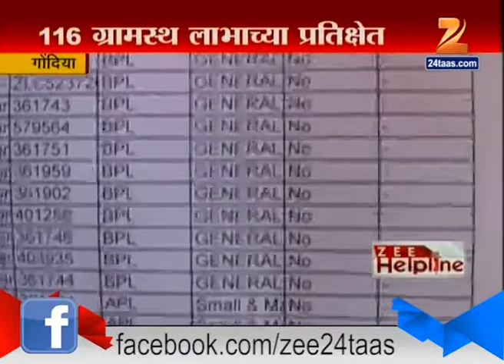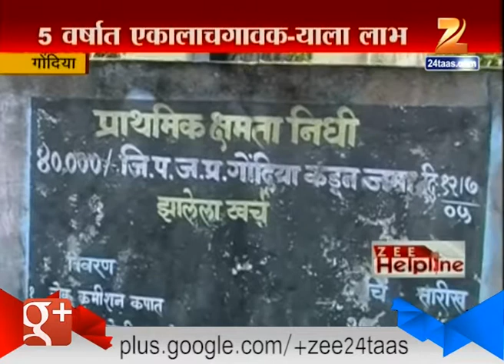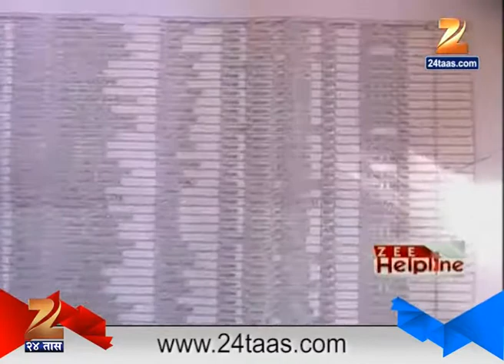Zee Helpline | Gondiya | 17th December 2016